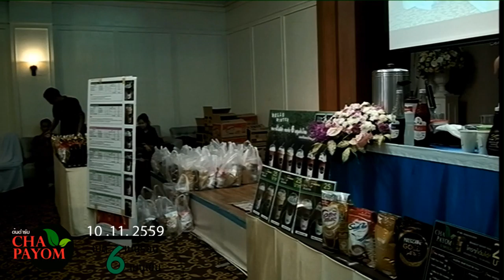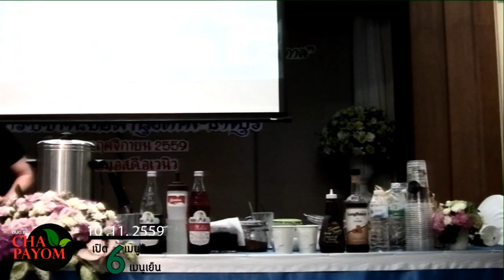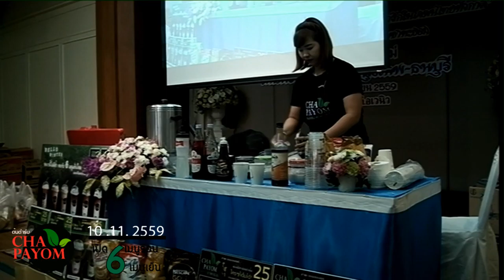102559 เปิด6เมนูร้อน 6เย็นp1